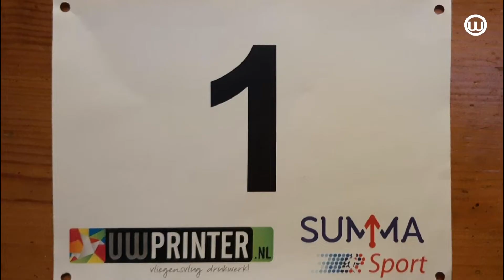220208 Renée Wittens loopt solo marathon